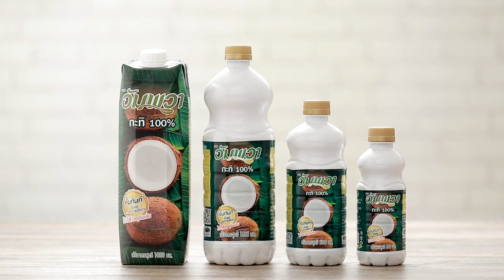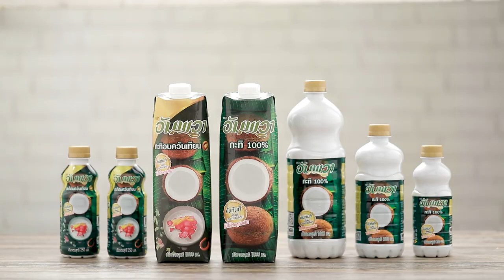ขนมปังไส้สังขยาทุเรียน สูตรเด็ด ทำง่าย สไตล์ "อ.ยิ่งศักดิ์"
ขนมปังไส้สังขยาทุเรียน
Durian custard buns

อัมพวากะทิแท้ 100% 500 มิลลิลิตร
เนื้อทุเรียนสุกบดละเอียด  200 กรัม
น้ำละลายแป้งมัน 50 กรัม
ขนมปังฮอทดอก  20 ชิ้น
อัลมอนด์สับหยาบ อบกรอบ สำหรับ โรยหน้า

1.ใส่เนื้อทุเรียนลงในโถปั่น และ อัมพวากะทิแท้ 100% ลงในโถปั่น ปั่นจนละเอียดปิดเครื่องยกลง
2.ผสมเนื้อทุเรียนปั่น น้ำตาลทราย และ เกลือป่นเสริมไอโอดีน ใส่ภาชนะนำขึ้นตั้งไฟ
ใช้ ตะกร้อมือคนผสมตลอดเวลา จนเดือดเติมแป้งมันที่ละลายน้ำ คนผสมจนสุกใส ปิดไฟ
3.ใส่สีผสมอาหารสีเหลืองมะนาวคนผสมให้เข้าเป็นเนื้อเดียวกัน ยกลง
4.เรียงขนมปังฮอทดอกลงในลังถึงที่รองด้วยผ้าขาวบาง นึ่งจนขนมปังนุ่ม ตักไส้สังขยาทุเรียนใส่ โรยหน้าด้วยอัลมอนด์สับหยาบอบกรอบ จัดใส่ภาชนะ สำหรับเสิร์ฟ พร้อมรับประทาน

▲Line @yingsakfood